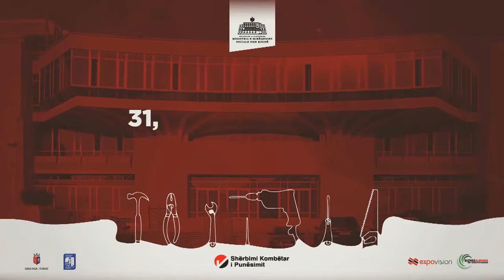Balfin Group pjese e panairit te punes